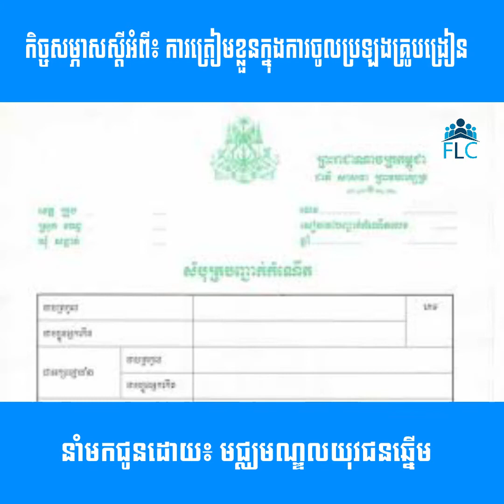ការត្រៀមខ្លួនប្រឡងចូលគ្រូបង្រៀនក្របខ័ណ្ឌរដ្ឋ វាគ្មិន៖ កញ្ញា ញឹម អេម៉ា ជាគរុនិស្សិតឯកទេសគីមីវិទ្យា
បទសម្ភាសន៍ស្តីអំពី ការត្រៀមខ្លួនប្រឡងចូលគ្រូបង្រៀនក្របខ័ណ្ឌរដ្ឋ។
វាគ្មិន៖ កញ្ញា ញឹម អេម៉ា ជាគរុនិស្សិតឯកទេសគីមីវិទ្យា

មជ្ឈមណ្ឌលយុវជនឆ្នើម មានបង្រៀនជំនាញនូវថ្នាក់សិក្សាដូចជា៖
-ភាសាអង់គ្លេស គ្រប់កម្រិត
-ភាសាថៃ 12 Level
-ជំនាញកុំព្យូទ័រ(រដ្ឋបាល, ឌីហ្សាញ, ផលិតវីដេអូ, បង្កើតគេហទំព័រ)
-ថ្នាក់ជំនាញពិសេស(SoftSkill)

ទំនាក់ទំនងតាមរយៈទូរស័ព្ទលេខ៖
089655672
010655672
ហ្វេសប៊ុក៖